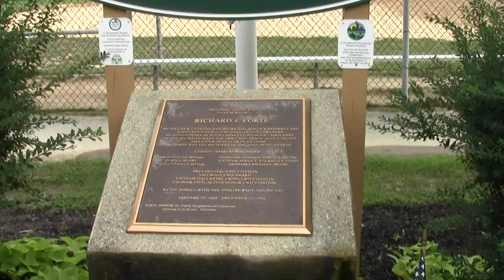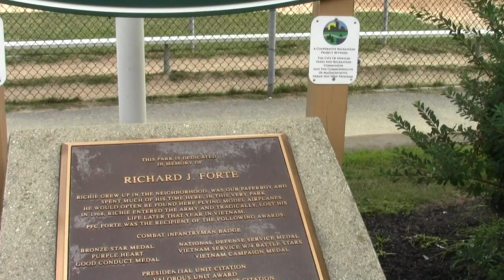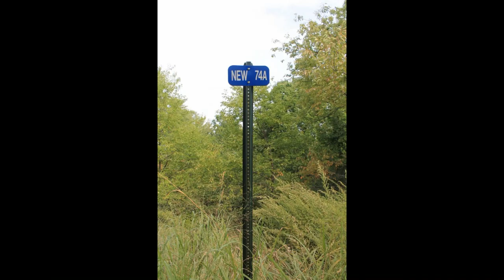Charles River Greenways Newton MA Part 3.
A look at the bocci fields and other amenities at Allison Park.